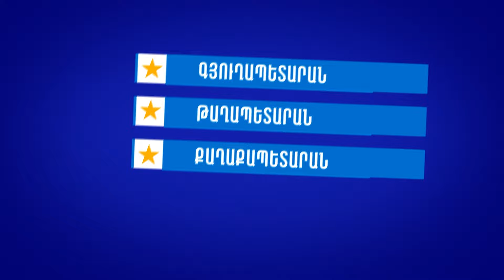Քոչարյանի առհասարակ որևէ ակտիվություն մեծ սպառնալիք է Հայաստանին․ Արման Բաբաջանյան